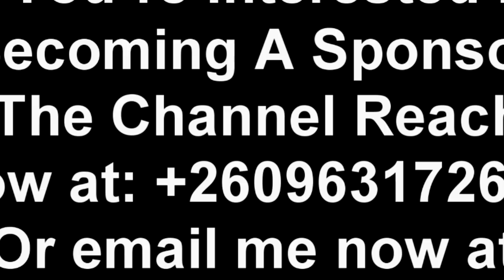Kambwili Sends a Message to Mrs. Hichilema “First Lady” Just in case You Missed it “Watch This”